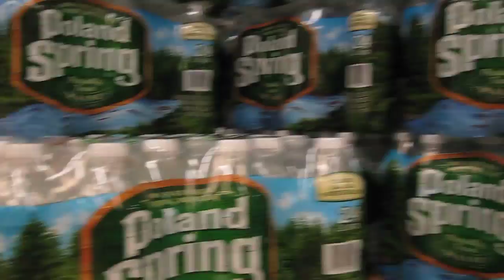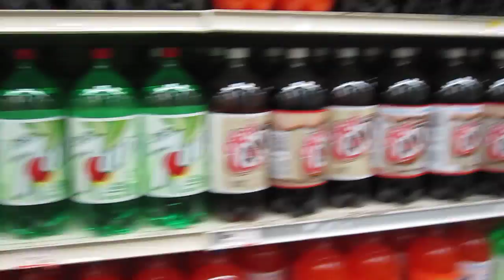vacation family Bridgeport/shopping